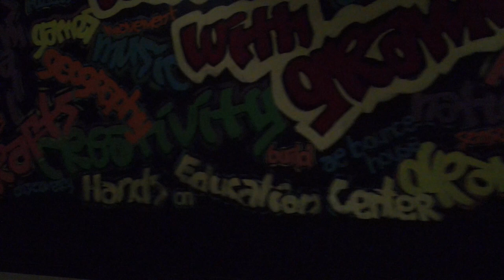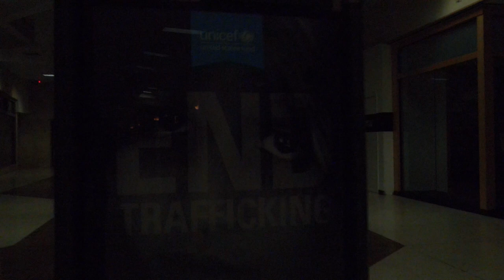Chambersburg Mall, Mall of the Dead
This is my local dead mall. The Chambersburg Mall was built in 1982 and had its heyday in the 1990s. By 2009, it was considered to be one of the 10 malls most likely to fail. It is mostly dead and vacant now. I tried to capture the eerie mood in this video. I engineered the sound of tension in the beginning from two brass pipe fittings.